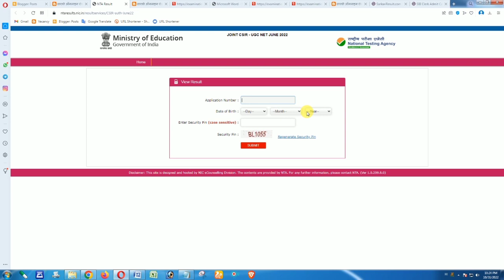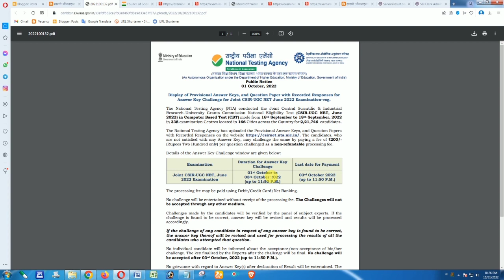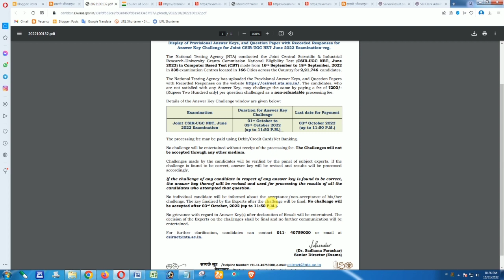NTA CSIR NET Jun 2022 Result & Answer Key 2022 || Check Now UGC NET Result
CSIR UGC NET 2022 का रिजल्ट देखने हेतु इस लिंक का उपयोग करें